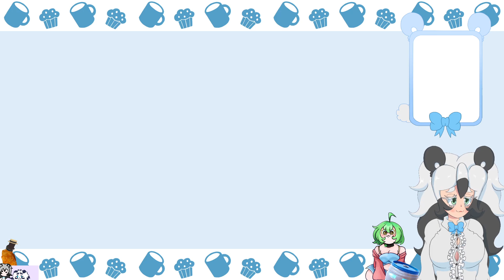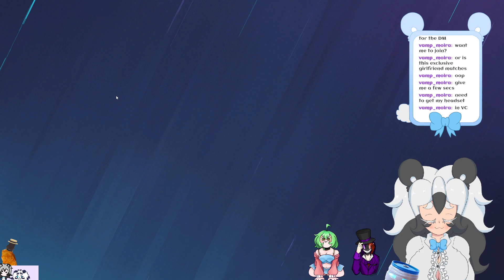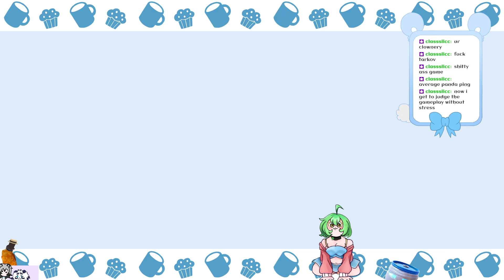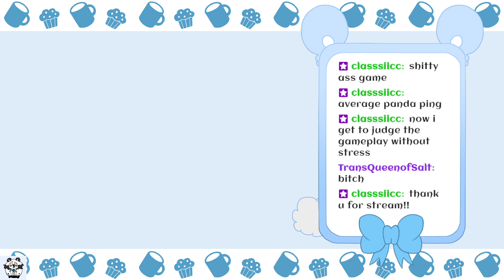[R6S] Late Night Siege Vibes